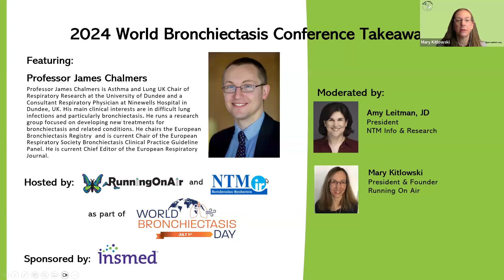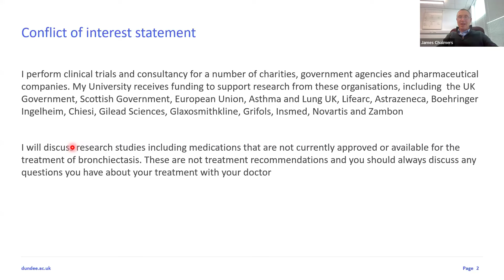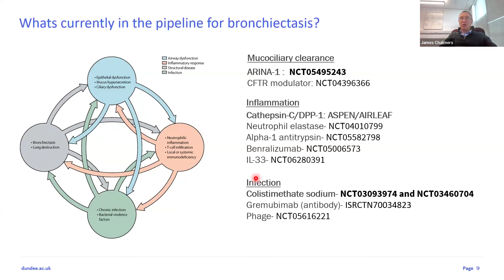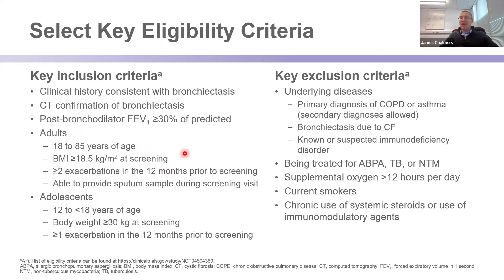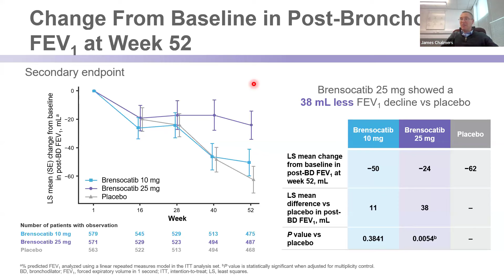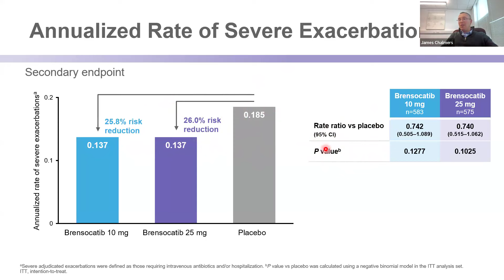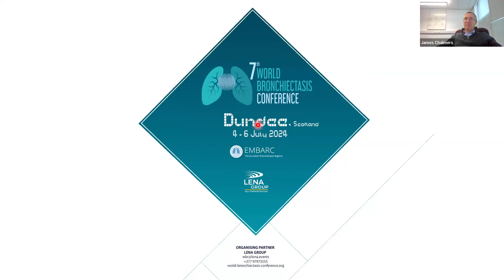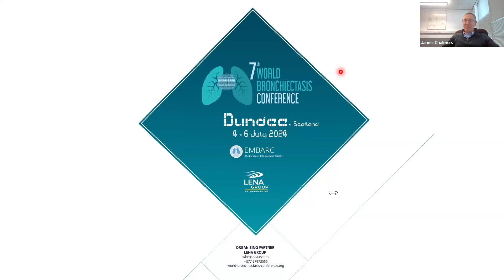2024 World Bronchiectasis Conference Takeaways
Professor James Chalmers discusses the highlights from the World Bronchiectasis Conference held July 4-6, 2024 in Dundee, Scotland.  Bronchiectasis is now considered an inflammatory disease, instead of an infectious disease.  Professor Chalmers discussed the results from phase 3 (Brensocatib) and phase 2 (BI 1291583) drug trials that target neutrophilic inflammation in Bronchiectasis, along with other trial results, and answering questions.